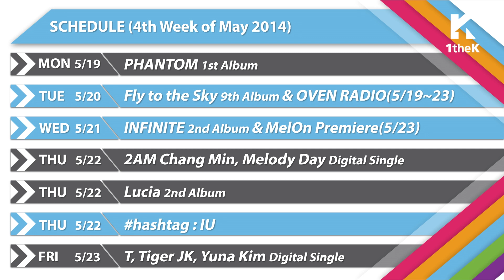[Kpop] 1theK COMING UP NEXT [ENG ver.] - 4th week of May, 2014(5월 4주차) [KOR/JPN SUB]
1theK COMING UP NEXT [CHN ver.] (원더케이 커밍업넥스트) - 4th week of May, 2014(5월 4주차) [KOR/JPN SUB]

*한글/일본어 자막이 제공됩니다. :D
(플레이어 하단의 'CC(자막)' 버튼을 클릭해주세요.)
*日本語/韓國語の字幕が用意されてあります。:D

1theK Coming up next to find out 1theK's original contents and latest news is full of fresh and interesting news this week~

Fresh greetings from Melody Day, the legendary duo, Fly to the Sky's Oven Radio, finding out hash tags by keywords with IU, upcoming MelOn Premier of INFINITE, and the teasers from the artists who are about to come back~
Let's find them out together!

1theKのオリジナルコンテンツや新曲情報を素早くお伝えする1theK Coming Up Next！

今週も楽しくてフレッシュなニュースでいっぱいです！
メロディデーのさわやかな挨拶から、伝説のデュオのFly to the Skyのオーブンラジオ、
キーワードで見てみるハッシュタグIU編、 INFINITEのメロンプレミア公開ニュース、
そして新たに公開する嬉しいアーティストたちのティーザーニュースまで！
今週も一緒にしましょう！

第一时间可以得到1theK原创内容及新专辑消息的1theK Coming Up Next！

这周的也富有新鲜、精彩的歌坛消息~
包括Melody Day的开场白、传说的两人组合，Fly to the Sky的《OVEN RADIO》、
通过关键词了解的IU《hashtag》、INFINITE的 《MelOn Premier》公开消息、
还包括，久违的音乐家预告消息~ 这周也跟我一起来吧！

1theK의 오리지널 컨텐츠와 신보 소식을 가장 발 빠르게 만나는
1theK Coming Up Next!

이번 주에도 흥미롭고 프레시한 소식으로 가득한데요~
멜로디데이의 상큼한 인사말부터, 전설의 듀오, Fly to the Sky의 오븐라디오,
키워드로 알아보는 hashtag IU편, INFINITE의 멜론 프리미어 공개 소식,
그리고, 새롭게 만나는 반가운 아티스트들의 티저 소식까지~
이번 주에도 함께 만나봐요!